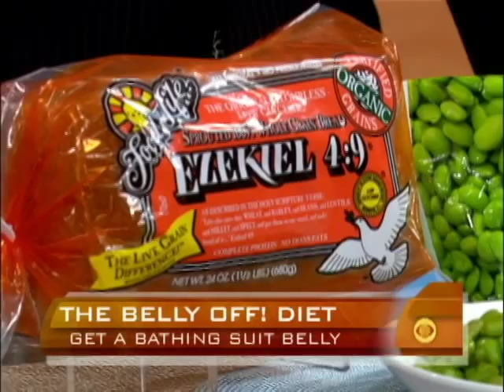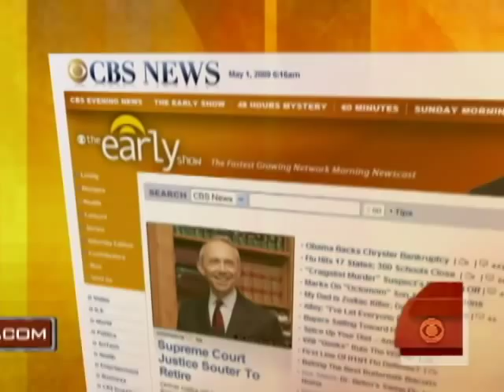Eat Your Belly Off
Men's Health magazine's Matt Bean shares diet tips with Harry Smith from a new book, "Belly Off! Diet," for dropping an unhealthy gut.